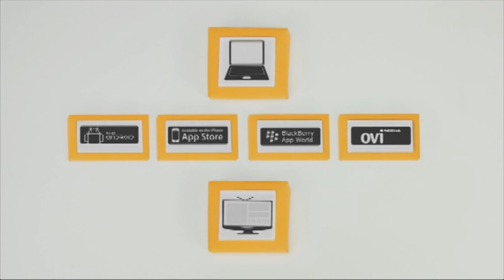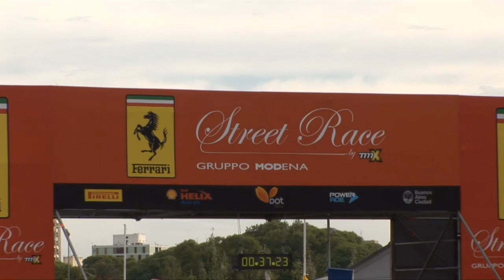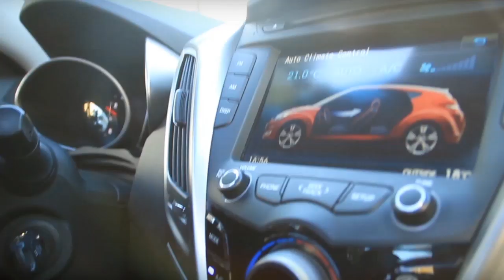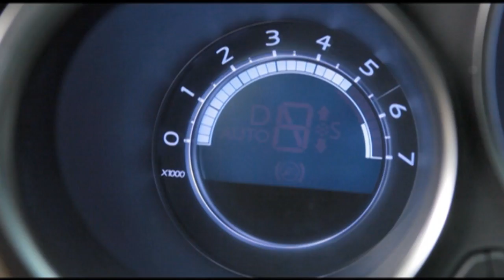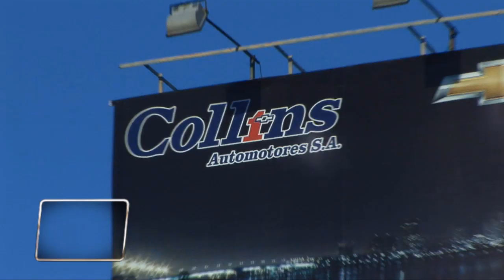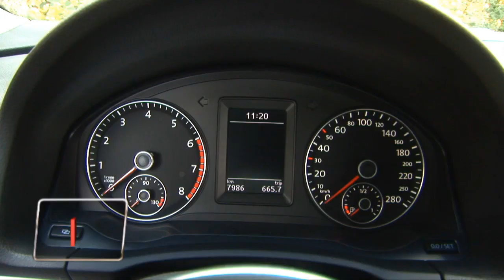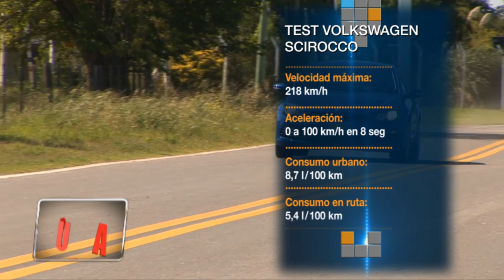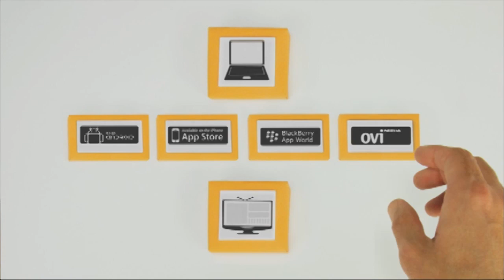Noticias Sobre Ruedas / Programa #382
AHORA MIRALO EN HD!

Programa #382 que se emitió el 02/12/2012 a las 10.30 por la pantalla de A24.
Seguinos en Facebook y en Twitter para estar informado de la mejor manera en el rubro automotor.